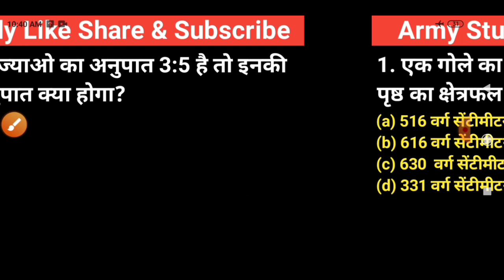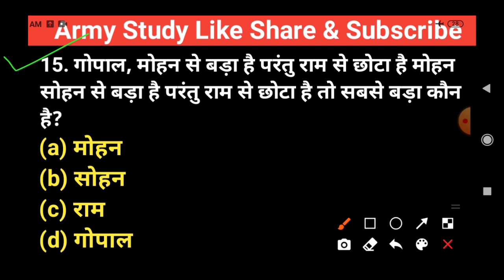army gd maths/army gd maths sample Peper/gd,tdn,NA,skt maths /01 November Army Exam maths/Army Study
🔴 Army Study📚

🔴 Army Exam 01 November Confirm

01 November Army gd Peper maths sample Peper
army gd question Peper
Army Exam Reasoning
Army gd maths & Reasoning
Army Exam Maths Mock Test
army gd maths sample Paper 2020
army TDN maths sample Paper
army Exam Maths Live Class
army Exam important maths Question
Army maths model test paper 2020
Army Exam Confirm
Maths army gd sample Paper
army gd maths live class
Army gd maths mock test 13
Army study

Army Exam Sample Peper

Army Study📚

Science question
1 December 2019 army TA exam